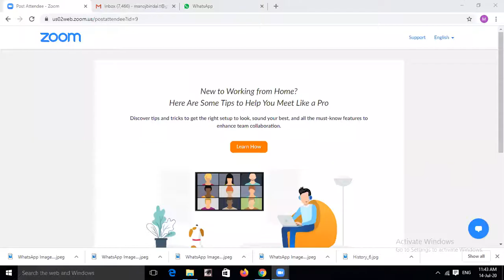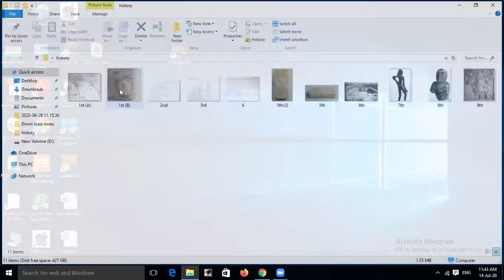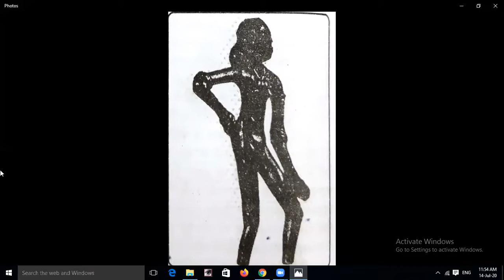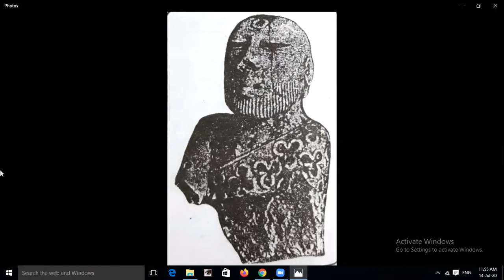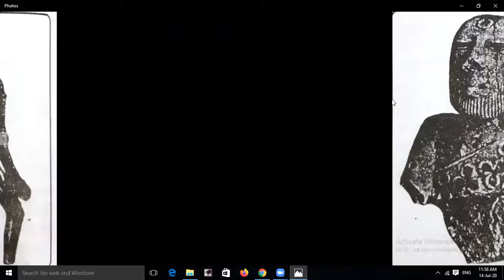Harappan Civilization Part-1 by Dr. Joginder Singh, Dept. of History, Dayanand College, Hisar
Town Planning, Society and Religious Life